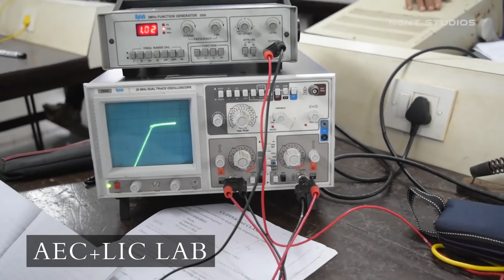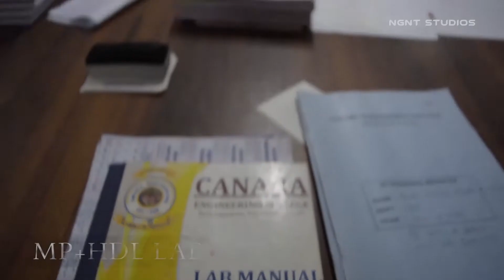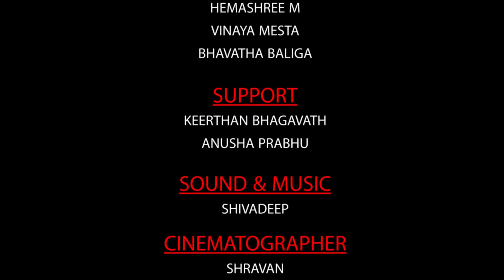Canara Engineering College | Introduction to E&C Department | Dedicated to the freshers of E&C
CEC "Welcome to the Department of Electronics and Communication Engineering (ECE)"
About the ECE department
Electronics & Communication Engineering is the combination of two major branches of engineering, Electronics and Communication, is one of the largest and fastest growing sectors of the present industry. We work with equipments that use extremely small amounts of power. The role of the electronics engineer is pivotal in realms ranging from the toy industry to consumer electronics, from household articles to space/satellite communication